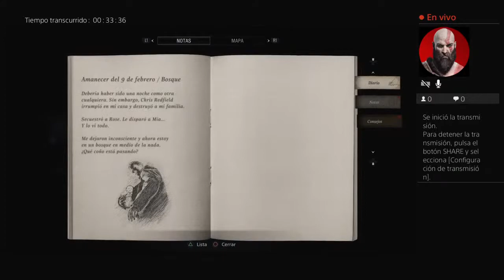Transmisión de PS4 en vivo de tubular_royal8